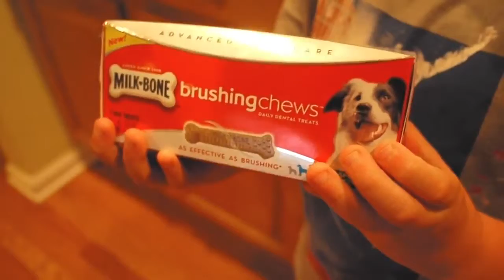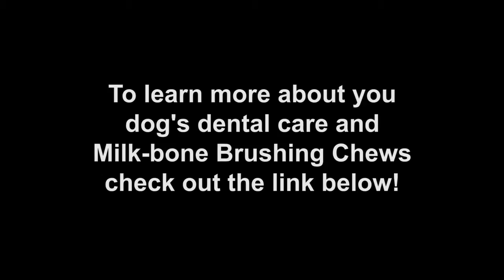Dog Brushes Teeth! Mishka the Talking Husky